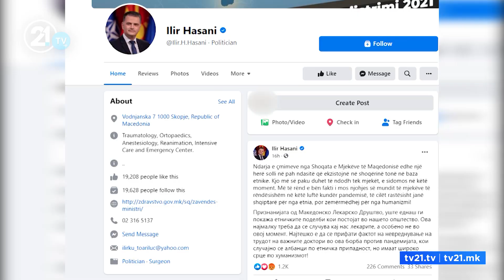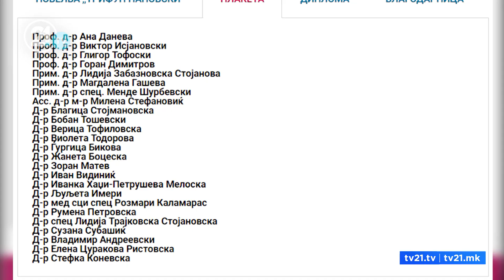Shoqata e mjekëve harroi Canën dhe Demirin!